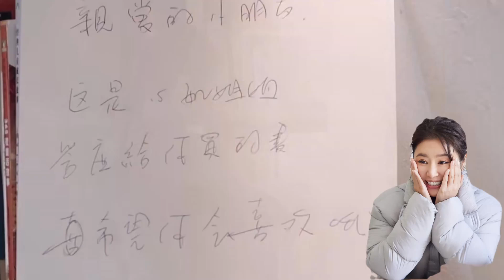林心如自费掏腰包为农村留守男孩买书，这一举动可能改变孩子一生